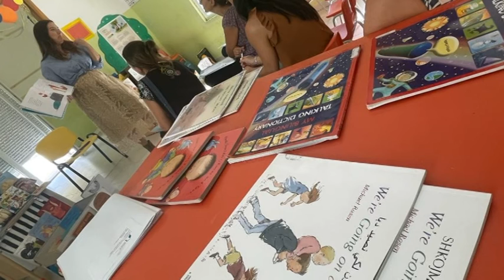Laboratori formativi 06 15092022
La scorsa settimana la regione Liguria ha dato avvio alla formazione regionale del sistema integrato 0-6 rivolto agli educatori e docenti dei nidi e delle scuole dell’infanzia statali e comunali, con una giornata di formazione alla ex ceramica di Ponzano, presenti il dirigente dell’ufficio scolastico provinciale Roberto Peccenini e l’ispettrice regionale Anna Maria Burgnich.

Numerosi i docenti formatori e i titoli dei laboratori:

da “Costruire lo 06 nei servizi educativi del Comune della Spezia” a “ Mamma Lingua - Storie per tutti, nessuno escluso”
e poi “insieme per un intento educativo comune “
“scatoloni da abitare “ -  il comportamento problema tra tecnica e confronto “ -  “una storia itinerante “ e “pratiche e azioni di cura nella quotidianità dei servizi 06”

L’evento avvisto la partecipazione di numerosi educatori ed insegnanti della provincia della Spezia.